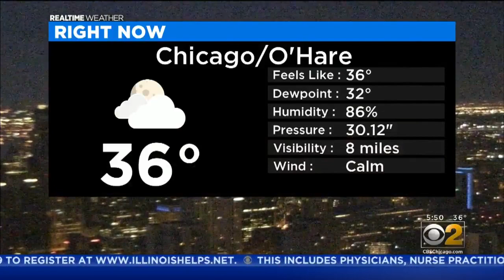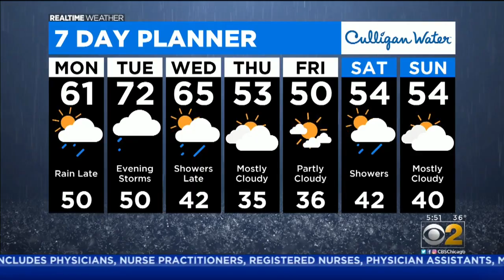Rain On The Way